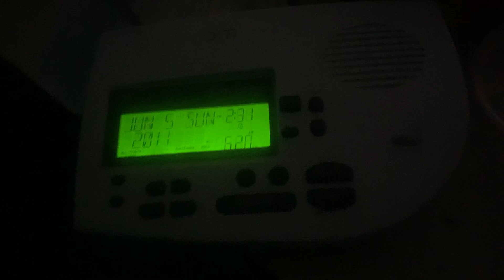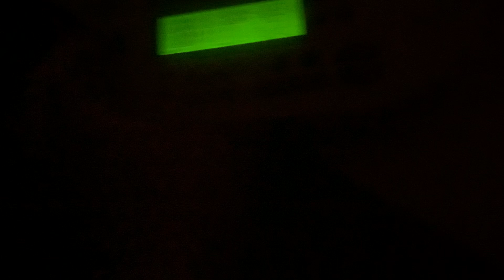OCTOBER 2024 REQUIRED MONTHLY TEST - TEXAS (REAL EAS#4233-4235)